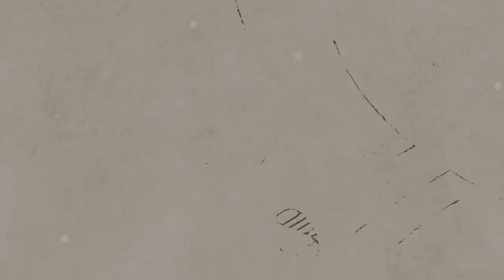[AcousticTimes 821회] LAG 어쿠스틱기타 HyVibe THV20DCE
3:37스펙(spec)
4:50 사운드 테스트(sound test)
9:25시연 (demo)